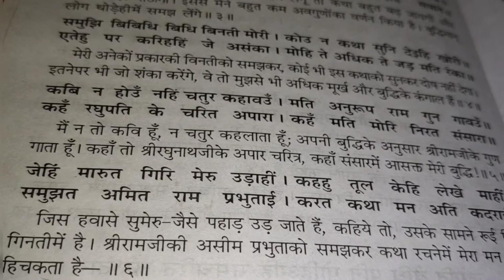रामचरितमानस बालकांड भाग 12(दोहा 11 कवि की दीनता) हिंदी अर्थ सहित